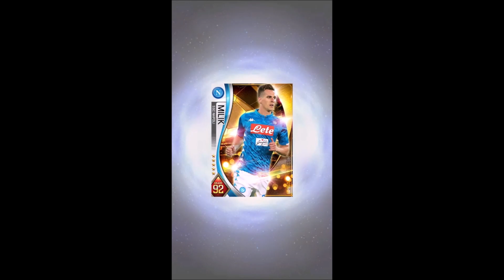【ウイコレ】ウイニングイレブンカードコレクション #160【WECC】ゲーム実況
Android/iOS